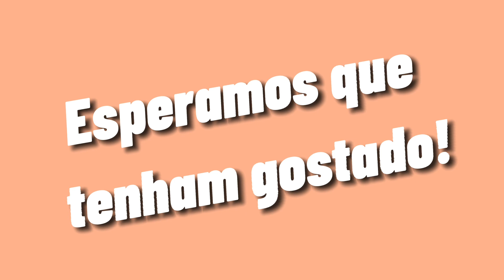FIZEMOS PIZZA EM CASA: Testamos a receita pela primeira vez